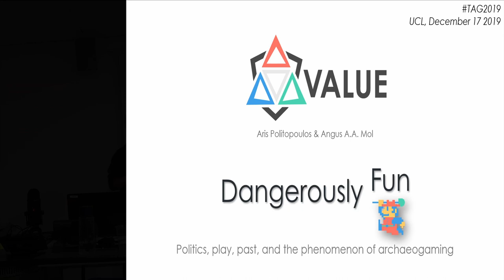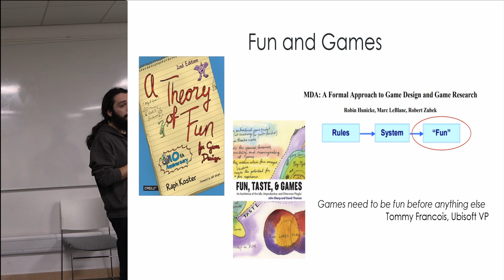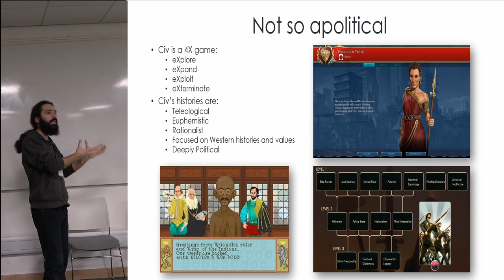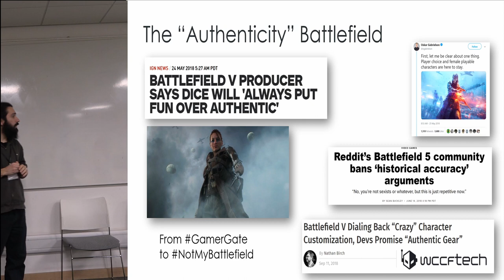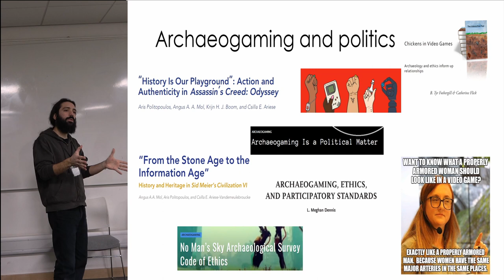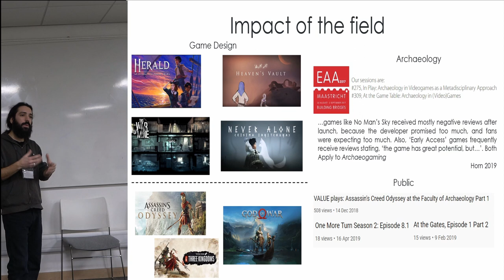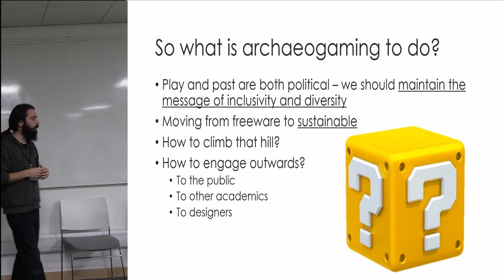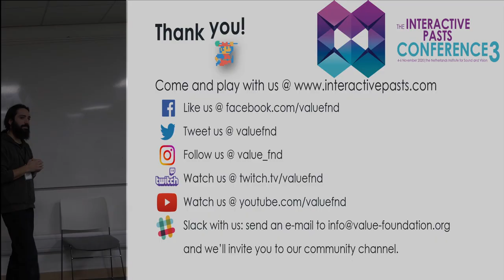Dangerously Fun: Politics, play, past, and the phenomenon of archaeogaming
Archaeology is a science deeply associated with power and politics. The grassroots of archaeology, however, belong to a time when the study of the past was based on curiosity and prestige and seen as a 'fun' pastime, without the (overt) recognition of its politics. In many ways, this is exactly where video games, the currently highest grossing entertainment medium, are now: a “fun” activity, rarely concerned with or actively disavowing its, potentially dangerous, political implications. In the first section of our paper, we will be assessing this tension between politics, play, fun, and the past through three case studies of games concerned with the past: Civilization, Kingdom Come: Deliverance, and Battlefield V. In the second part of our paper we will do a self-reflective critical review of archaeogaming studies and its dangers of being a “fun” research. As a field of study, archaeogaming, following the developments of (post-)post-processual archaeology, has been actively engaged with the political aspects of play and games set in the past, focusing on issues of colonialism, gender, ethics and more. But what are the power dynamics of the field itself? Has it had an impact on archaeology and game design, or is it viewed from the outside (e.g. gaming websites, academic institutions, blogs, gamers) as a quirky “fun” research, much like archaeology was at its grassroots? We will be assessing both the impact of the emerging field at large, as well as our own output, and suggest ways archaeogaming can move forward.

Aris Politopoulos, Leiden University; Angus Mol, VALUE Foundation